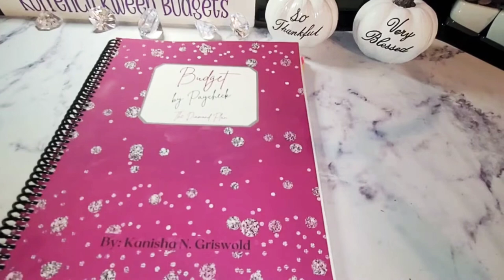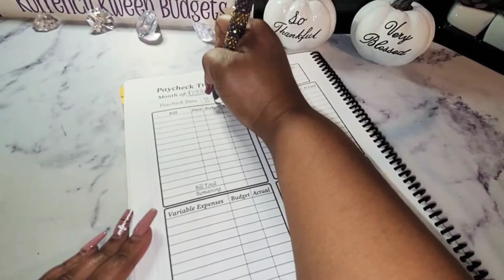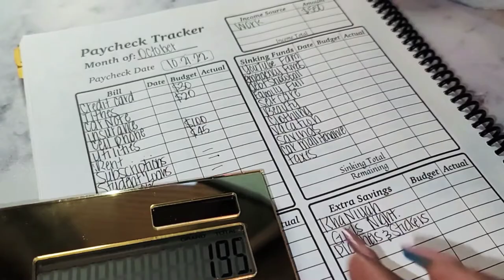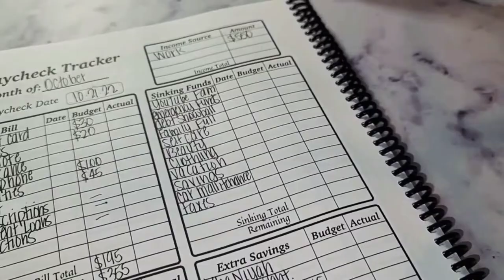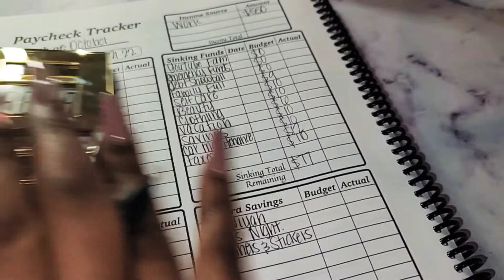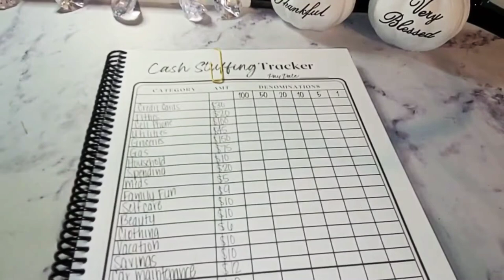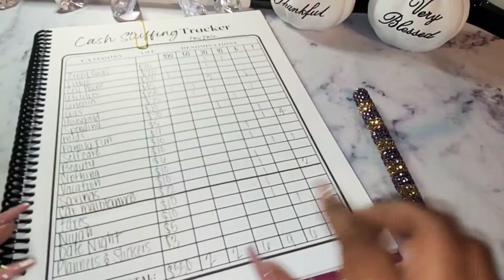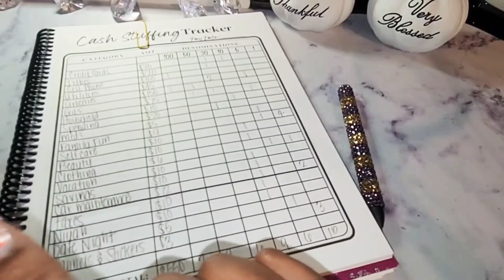October Budget by Paycheck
Thank you for stopping by again. All of your love and support is greatly appreciated.
Heeeyyyy Kweens. Thank you so much for stopping by! I am so excited to share with you how I keep up with everything while I'm on the go.

⏰Time stamp⏰

My New Etsy Store

My Etsy store:
Products I use:
Code:Kweenbudget15

Save Now Spend Later Savings Challenges Book

A7 Checkered Binder

Code: KurrencyKweenBudgeting